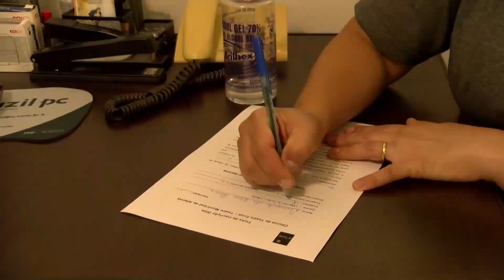Abertas as inscrições para teatro em Alfenas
O teatro contribui para o desenvolvimento da expressão e comunicação e favorece a produção coletiva de conhecimento da cultura, seja ele no valor estético ou educativo. Você que deseja experienciar essa arte, poderá se inscrever numa oficina que abriu as inscrições.